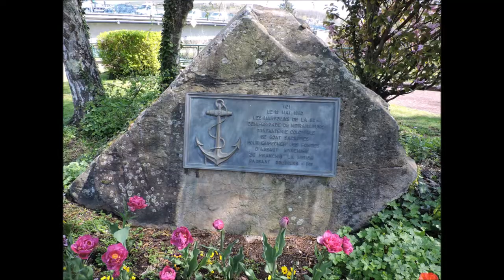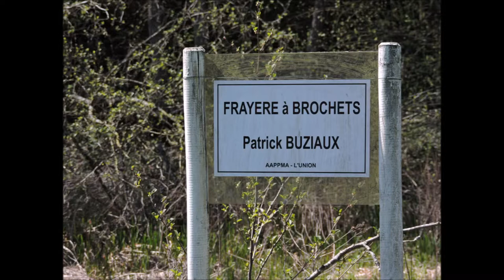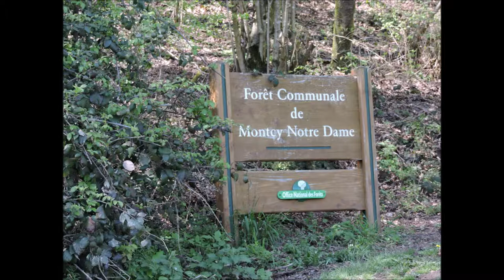De Nouzonville à Montcy-Notre-Dame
Une Randonnée de plus ou moins 15 kilomètres, aller et retour, via la Voie Verte Trans-Ardennes, entre Nouzonville et Montcy-Notre-Dame où il était plaisant de faire une petite halte en bord de Meuse, autour d'une boisson locale et avant de reprendre le chemin inverse. Bonne vision.